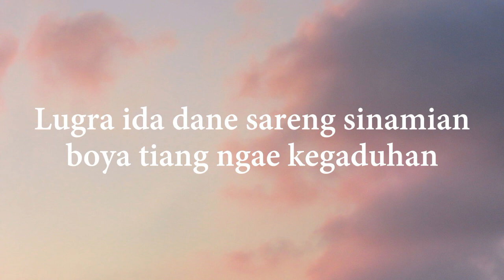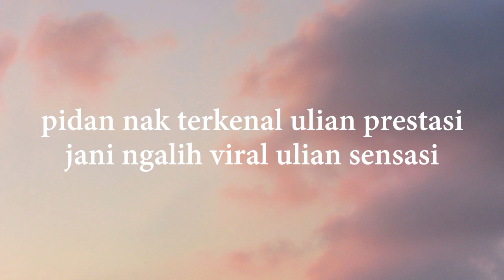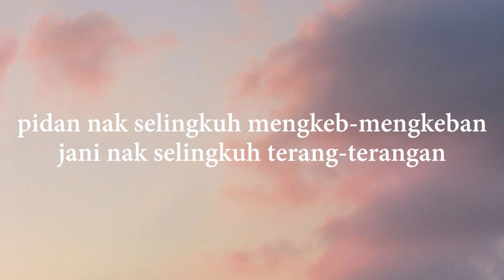CIRI ZAMAN EDAN - ARY KENCANA (LIRIK VIDEO)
pidan nak terkenal ulian prestasi
jani ngalih viral ulian sensasi
foto sexy cara nak promosi
nak nuturang jelek sing peduli

pidan ngomong jaruh elek-elekan
jani ne nyemumuk matiktokan
pidan nak selingkuh mengkeb-mengkeban
jani nak selingkuh terang-terangan

mirib niki ciri jaman edan
aib kok malah meedengang
dosa kok dadi kebanggaan

jani ne nyemumuk metiktokan
pidan nak selingkuh mengkeb- mengkebam
jami nak selingluh terang-terangan

mirib niki ciri jamam edan